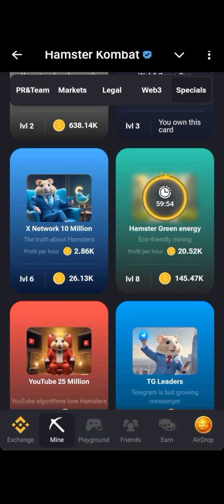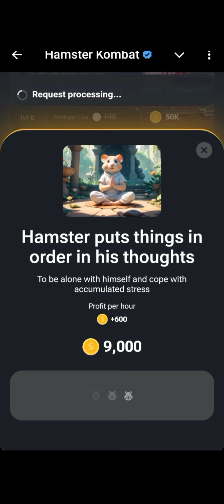Hamster Kombat Daily Combo Cards August 10th | Earn 5 Million Coins on Hamster Kombat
Hamster Kombat Daily Combo Cards August 10th.
Earn 5 Million Coins on Hamster Kombat.